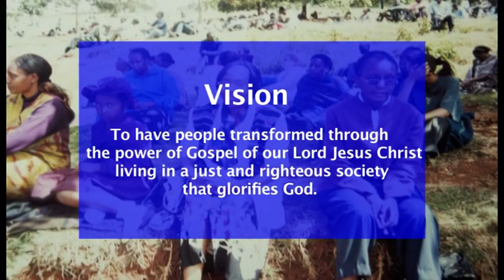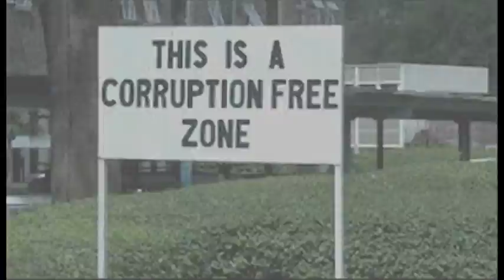Evangelical Alliance of Kenya movie 40 years 11 mins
40 years celebration of EAK in Kenya.